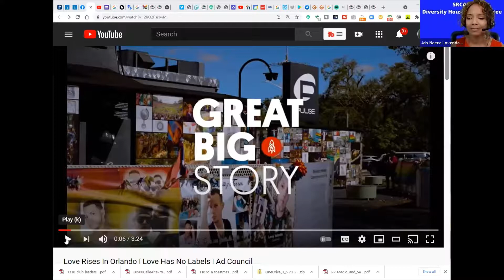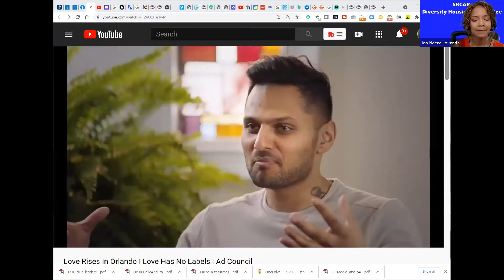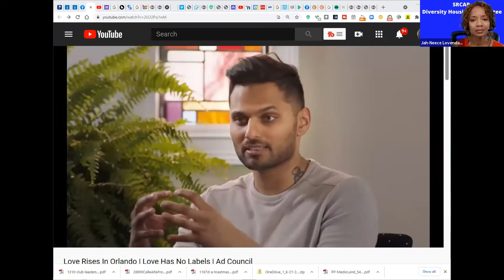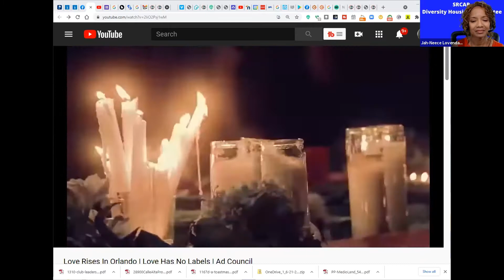Building Community Wealth with Diversity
Building Community Wealth with Diversity -  6/23/2021

Panelist covered Homeownership topics like:
• Resources for Homeowners
• Forbearance
• Building Wealth
• Education

Speakers:
•Anthony Vulin, LA Chapter President of the LGBTQ+ Alliance
• Adriana Burrus, President of NAHREP Temecula Valley
• Ameer Elahee, President of NAREB Inland Valley Chapter
• Analiada (Anne) Wiker, Past President of AREAA San Diego

Hosted By:
Janice Lovendahl, SRCAR® Housing Diversity Chair & Director

Moderated by:
Allen Okamoto with NAR Diversity

Housing Diversity Committee Mission:
To foster unity, equity, diversity and inclusion in the real estate industry.